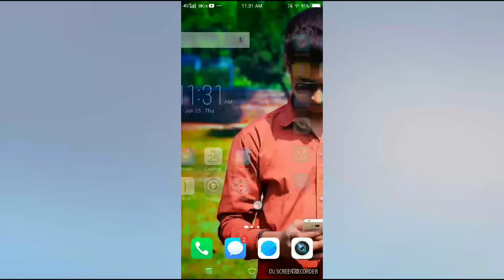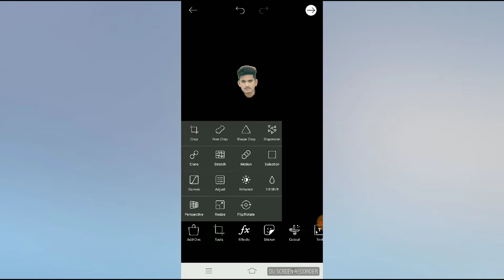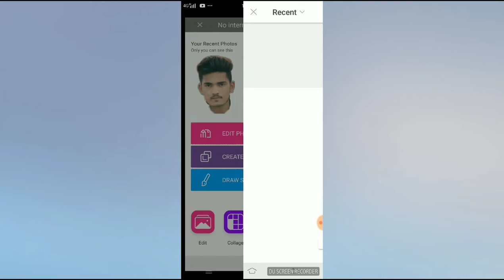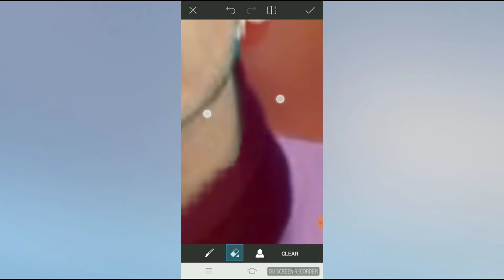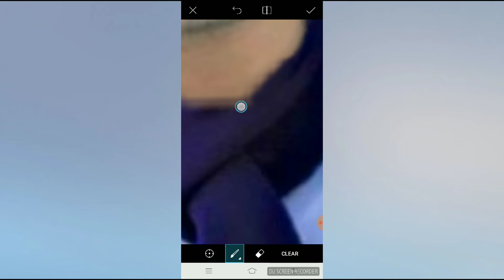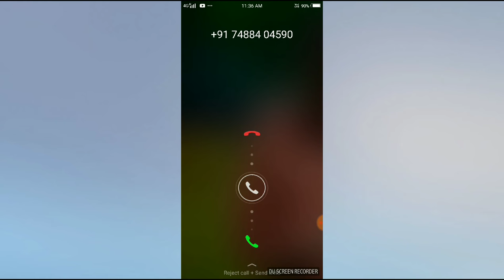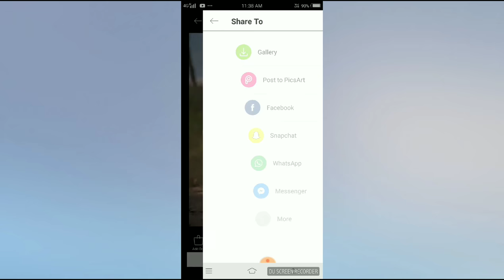picsart head change simple in mobile / head change kese kare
picsart edit
picsart viral video
PicsArt editing video simple
picsart video editing tutorial
picsart head change editing
picsart editing
picsart editing on mobile
youtube best trending video 2023
head edit in other photo 2023
sar ko kese change kare
hd pic editing video
editing video